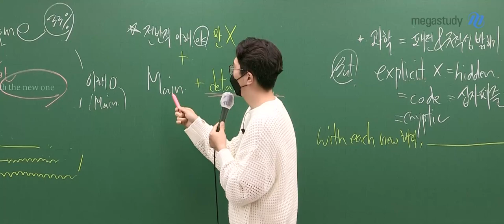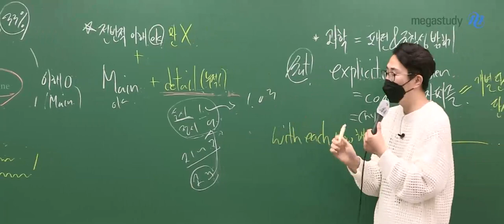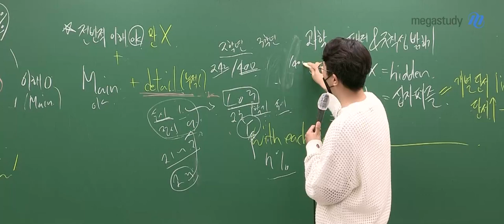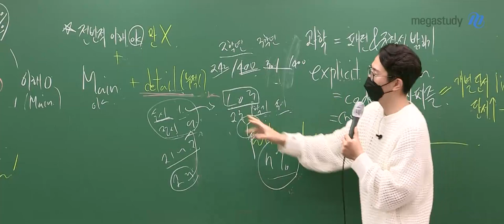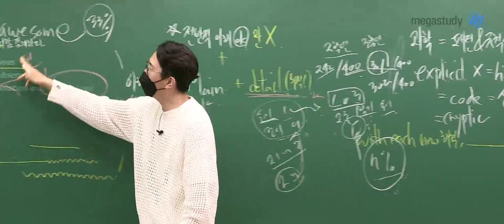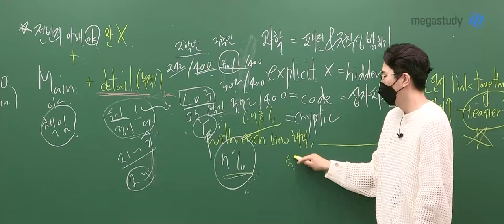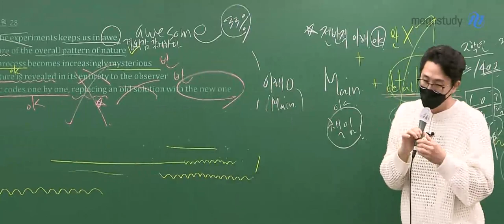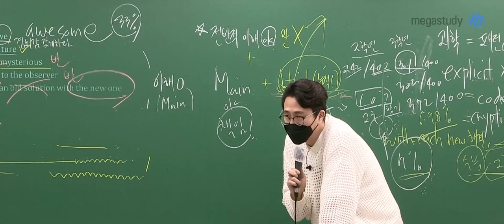[메가스터디] 영어 김지영쌤 - 처절했던 지영쌤의 합격스토리 (feat 6.98의 기적)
6월, 지금 이 시기!
이제 어느 정도 Main은 되었다고 생각이 드는데...
디테일 때문에 자꾸 문제를 틀리는 경험을 많이 하실 거예요.

저 또한, 그 날 경험했던 디테일을 누적하여
목록을 만들었고
이렇게 누적해 놓은 것을
시험 전까지 정말 열심히 공부했습니다.
그렇게 결국 수능 날 점수를 올릴 수가 있었습니다.

Main에 대한 공부는 어느 정도 형성 되었는데...
1~2개의 것들 때문에 틀리는 듯한 느낌을 받는다면!

여러분들은, 디테일을 하기 위해서 결국 손에 들고 있는 것이 있나요?

지금! 바로 지금부터 수능 직전까지!
디테일을 누적해야 합니다.